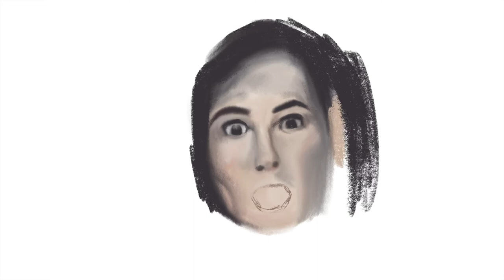Drawing Agatha Harkness Killed Sparky Wanda Vision Scene (SPEED DRAWING ART #156)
In this video I'm going to draw Agatha Harkness Killed Sparky Wanda Vision Scene

Here are some references :

- Vendredi - Nothing Better (ft. ELLE)
- Lost Sky - Need You
- Stardust - Jay Someday
- Vosai & Facading - Crossed The Line (feat Linn Sandin)